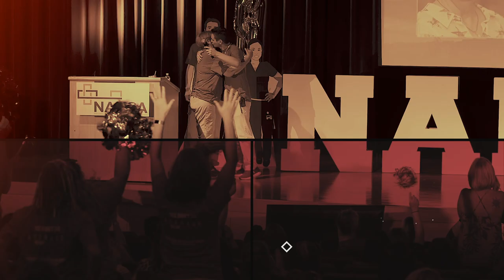CNA Fest 2019 Highlights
CNA Fest 2019 Highlights.  CNA Fest is an annual event presented by the National Association of Health Care Assistants.